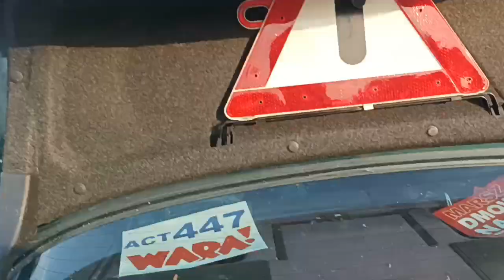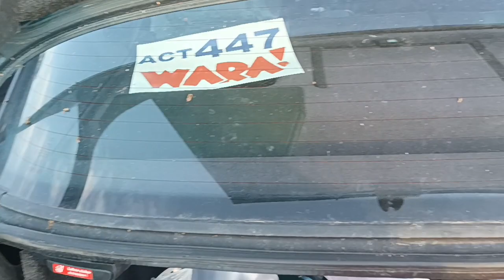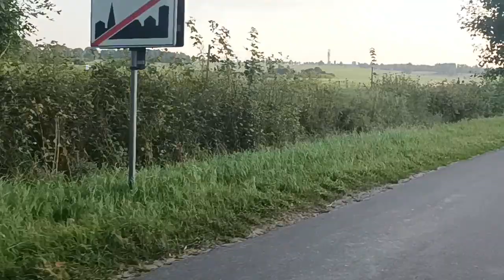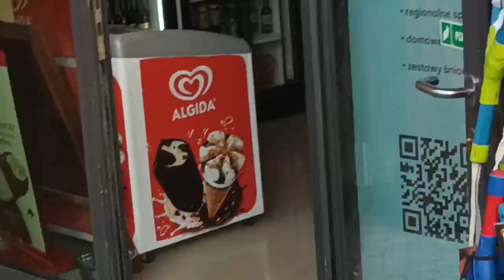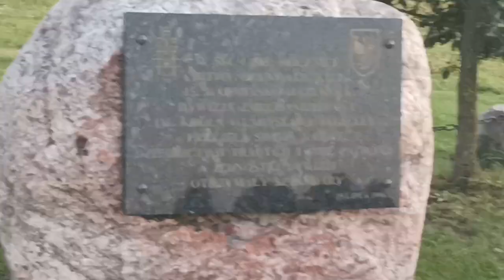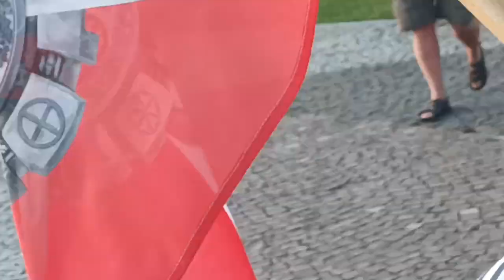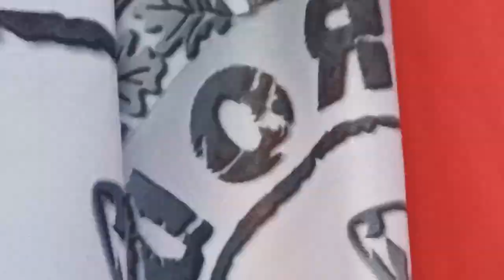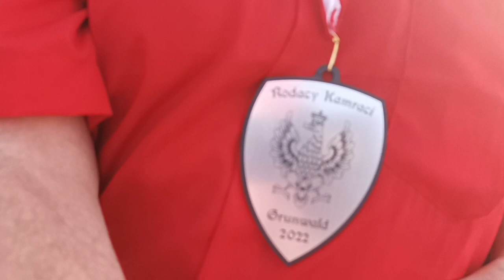II Marsz Na Grunwald – 27.08.2022 r. – Spotkanie Kamratów i wejście na Górę Grunwaldu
Zrzutka,  jest już aktywna.
Jeśli możesz, proszę wesprzyj Mnie wpłatą lub udostępnij